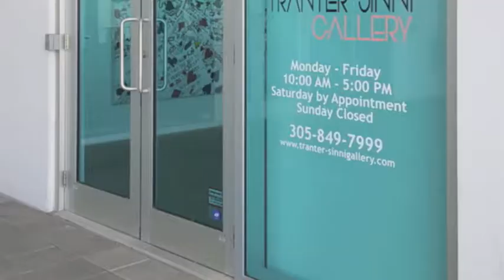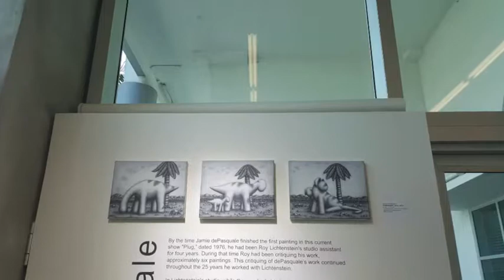Tranter Sinni Gallery